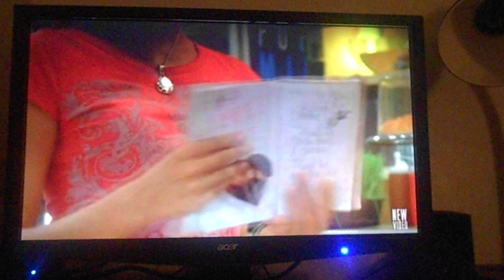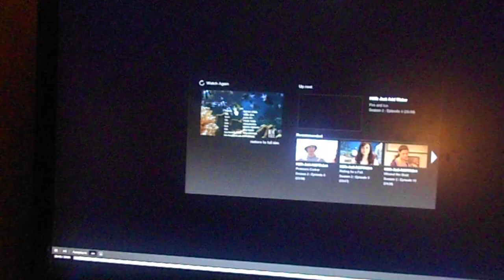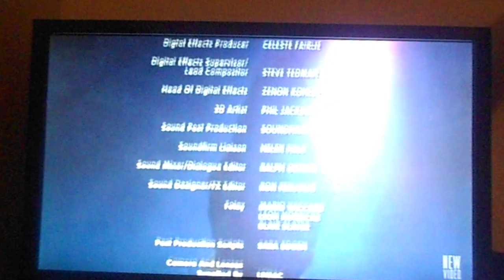h2o season 2 episode 3 part 5